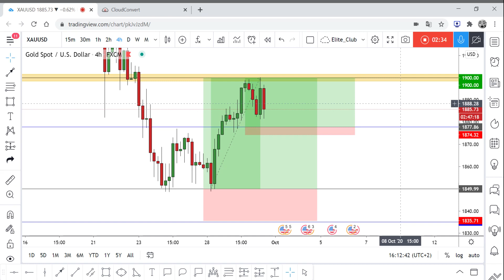Gold: BOOOM +730 Pips From The 2 Free Signals I Shared With You!